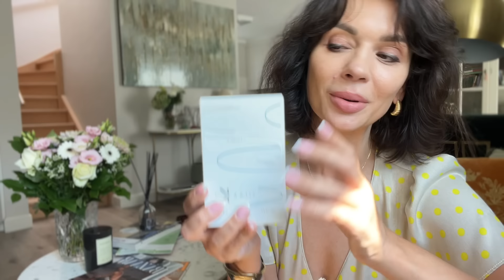Ароматы Лета 2024